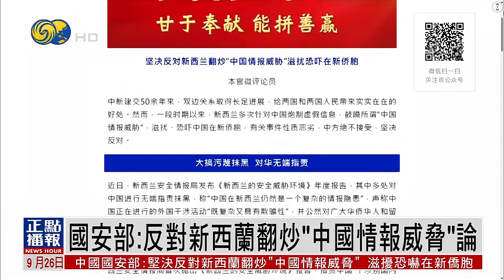中國國安部：反對新西蘭翻炒“中國情報威脅”論